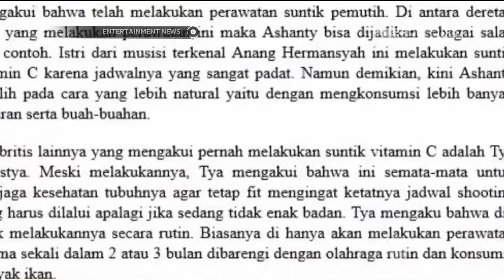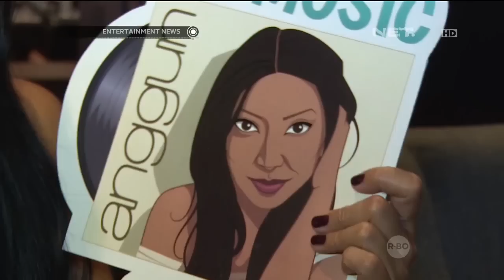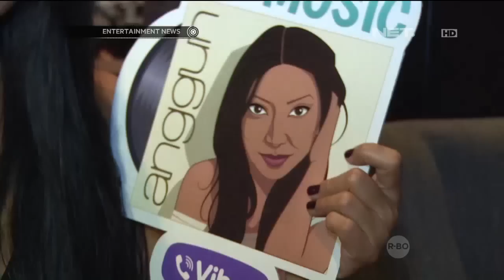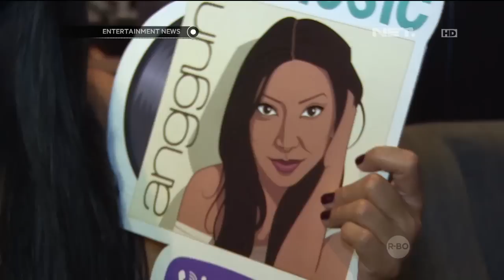Punya Kulit Sawo Matang, Anggun Tidak Ingin Suntik Putih